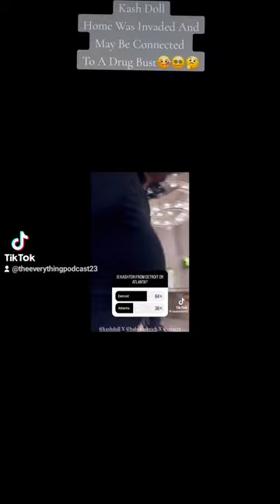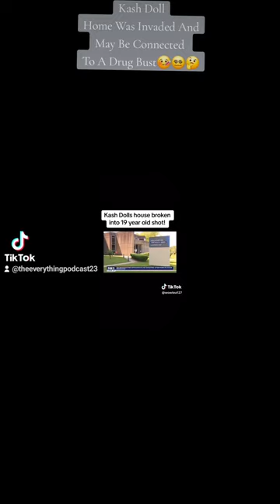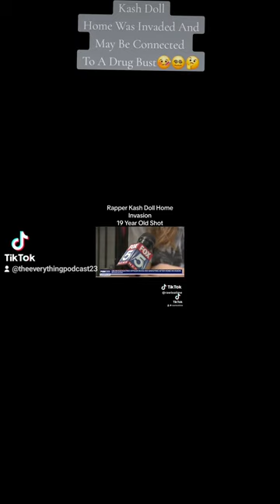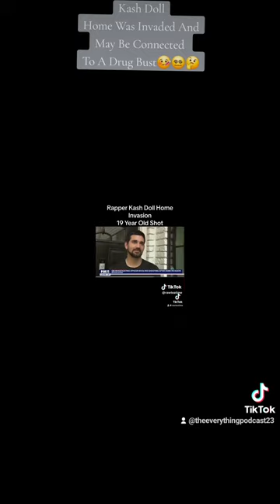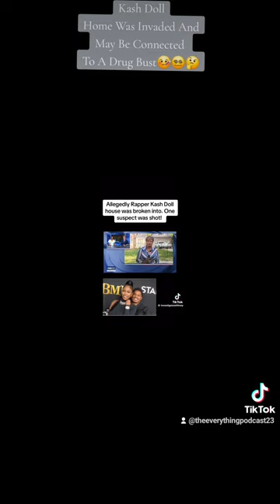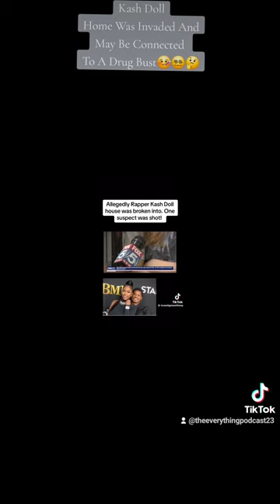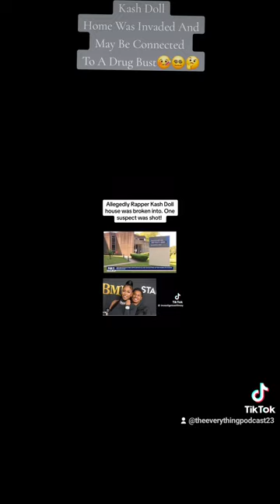Kash Doll House Got Raided And They Savying May Be Connect To Dru**😱🤯🫡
Kash Doll has some alligatiins including breaking up with boyfriend. Her home was invaded and they say it may be connected to illegal things with alot of traffic coming to her home. Check this out ASAP!!!